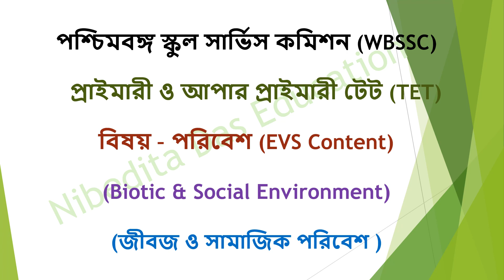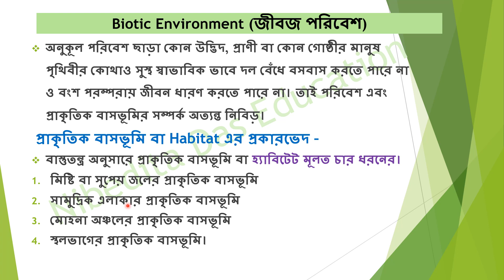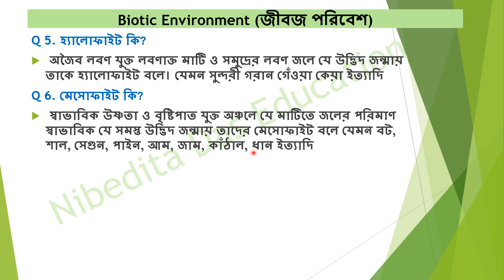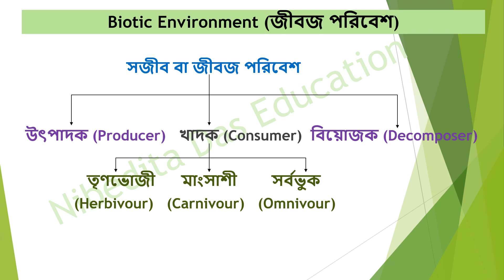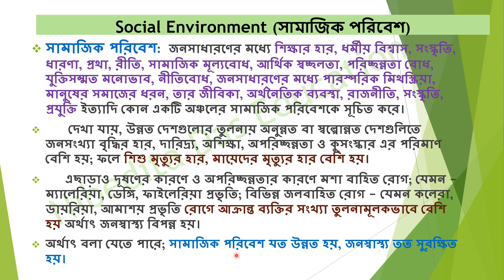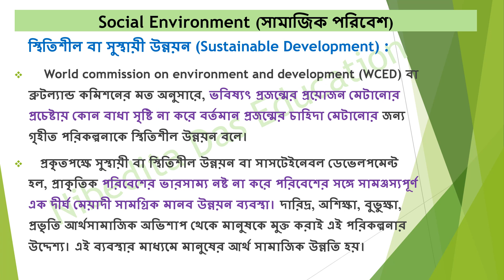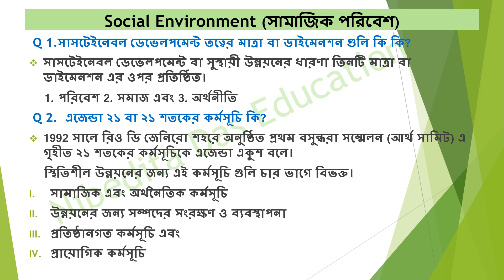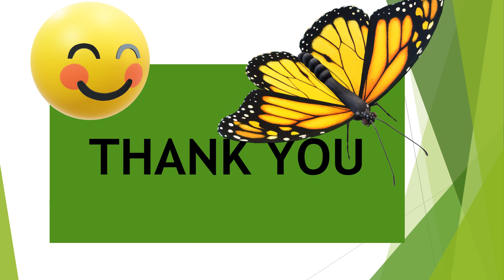V4)Biotic and Social Environment |EVS Content |Primary TET |CTET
Here we discussed about Biotic and Social Environment of EVS Content . Various topics of Child Developement and pedagogy/ Psychology (Sishumonostotwa o Shikshabigyan ) for D.El.Ed, B.Ed, M.Ed and  WB Primary TET2022, Upper primary TET, Assam TET, Tripura TET and CTET are discussed here.  The aspirants of WB Primary TET, Upper Primary TET, CTET, Assam TET, Tripura TET must follow @NibeditaDasEducation ❤🧡💛💚💙